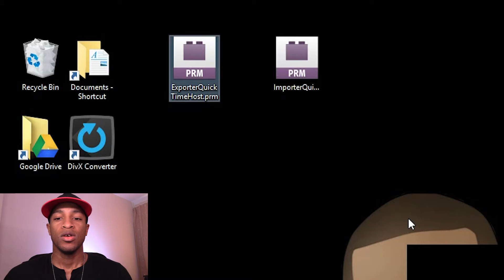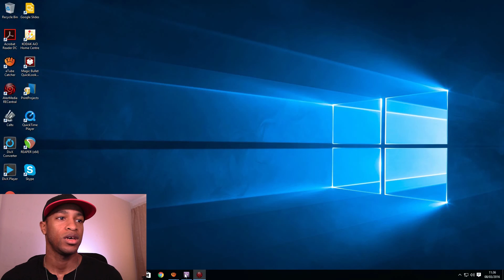EP:18 - Adobe Premier Pro CS5 slow Loading Windows 10 FIX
Creating a new user account on my machine fixed the issue

About a week before making this video Premier pro cs5 seemed to take forever to load.

It was getting stuck on "ExporterQuickTimeHost.prm"

I googled and read forums in adobe, creative cow and youtube. Some said it was a fire wall issue other said it was plugins, other said plug in's. I followed everything they said... but non of that  stuff work for me.

Stay up to date with my movements